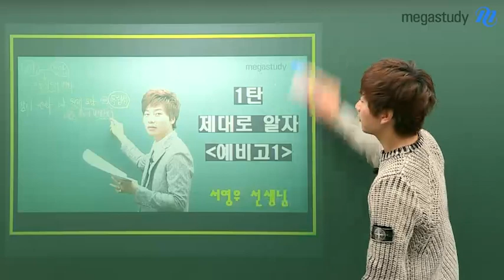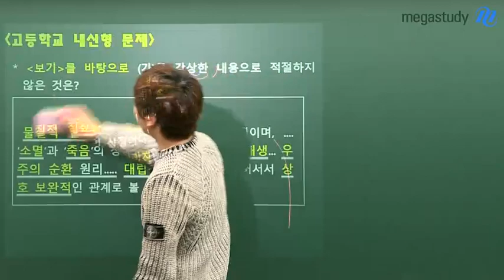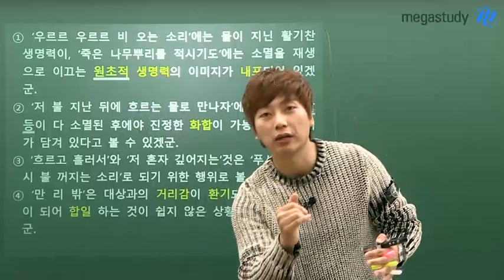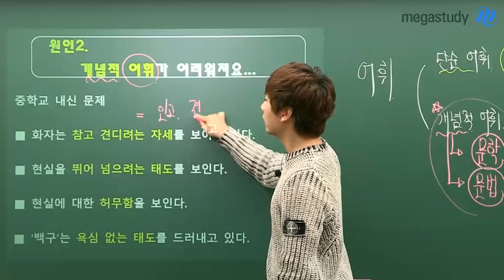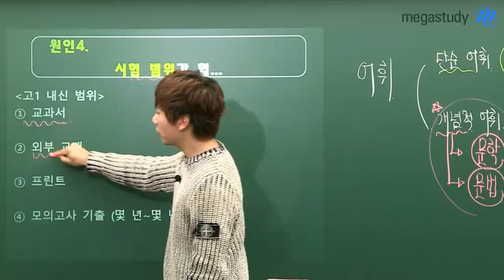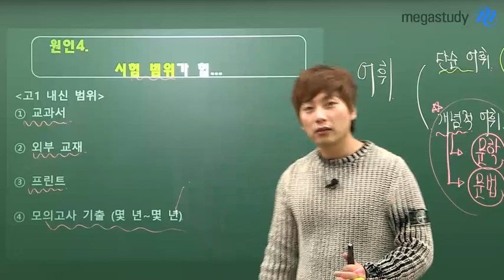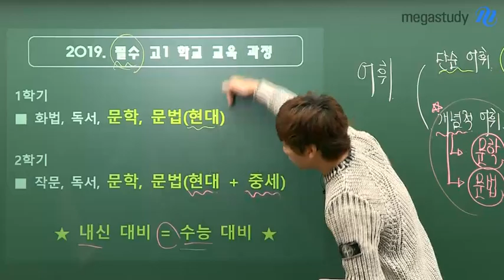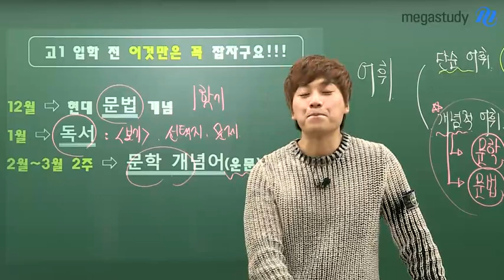[메가스터디] 예비고1 주목! - 1탄. 제대로 알자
곧 예비고1(현 중3)이라면 집 중!
고등학교 내신 국어, 제대로 알고 준비하지 않으면 큰 코 다친다!!

뽀인트① 암기 NO! 완전한 이해 YES!
뽀인트② 난이도 UP! 개념적 어휘가 어려워져요!
뽀인트③ 낯선 Feeling! 외부 작품 폭풍 출제!
뽀인트④ Too much 시험범위! 교과서+OOO??

핫한국어 서영우쌤과 함께, 예비고1 제대로 준비하쟈★

 [예비고1] 캐스트 2탄, coming soon...

핫한국어 서영우쌤이 궁금하다면?